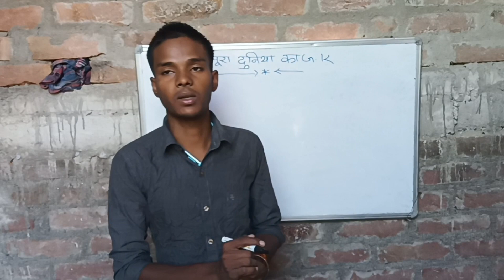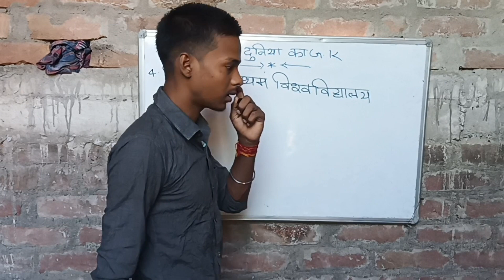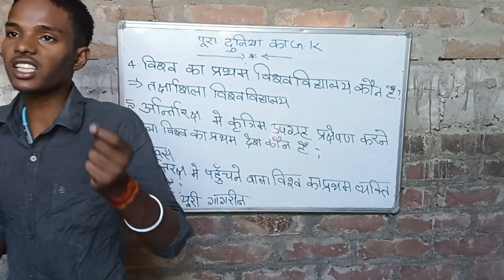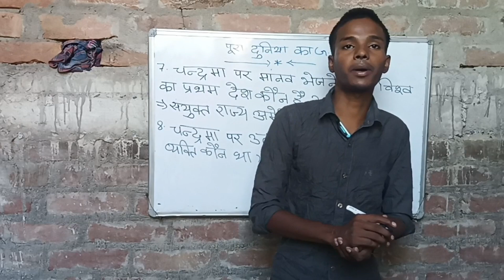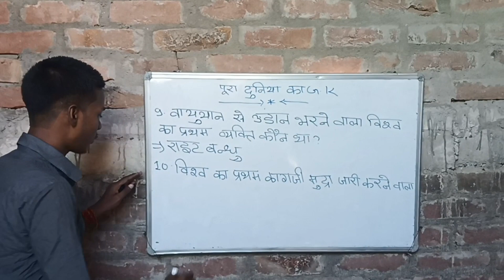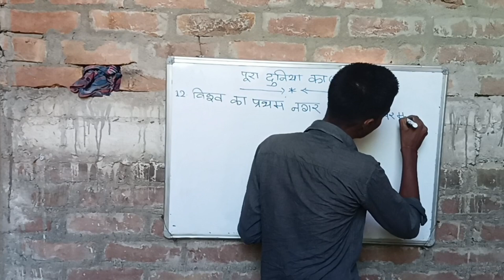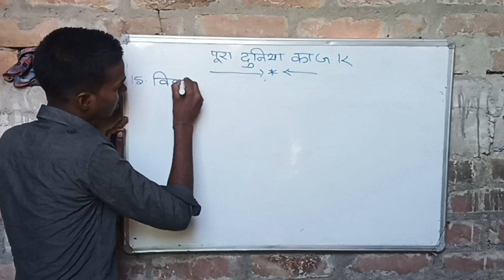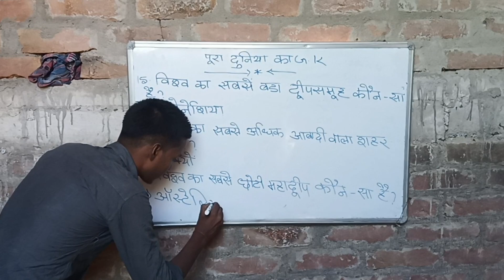world gk and g.s |दुनिया का g.k । ये पढ़ लो कोई भी eaxm में आ सकता है। by the Sachin sir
world gk

                   🙏 watching time my videos 🙏

                         🙏  aap sab ko thanks 🙏

   by the Sachin sir

from the Bihar se